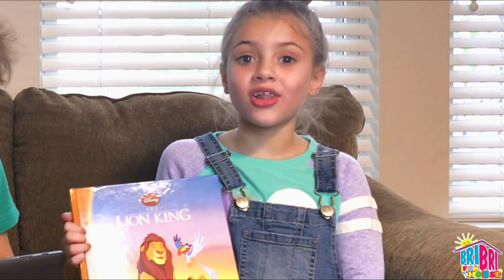The Lion 🦁 King Official Trailer (2019) Live Reaction!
Have you heard? The Lion King Official Trailer is the #1 Trending Video on YouTube with a Release date in the Summer 2019! Are you excited to see the Live Action Movie based on the Disney Animated Classic The Lion King released in 1994?

The Lion King Teaser Trailer looks amazing! It is directed by Jon Favreau who also directed the Live Action Movie the Jungle Book which released in 2016.  The animals in The Lion King are made with special effects called CGI (computer generated imagery) and they look SO REAL!

The voices of the characters of The Lion King include James Earl Jones as Muffasa, Donald Glover as Simba, and Beyonce as Nala. Will Nala sing in this Live Action version?

Also, will Elton John and Beyonce come together in a duet and remake the classic song "The Circle of Life"? So many questions! We can't wait to see The Lion King in the theaters next summer.

Are you Excited? If you got this far in reading our description then give this Video a BIG THUMBS UP ;)

Do you have a toy or kid product you want reviewed and promoted. We would love to collaborate with you!